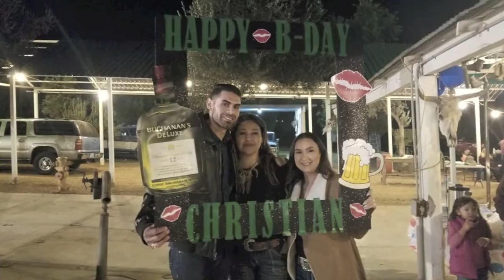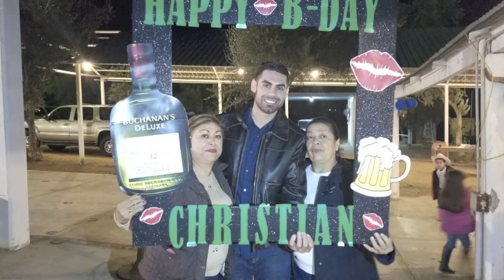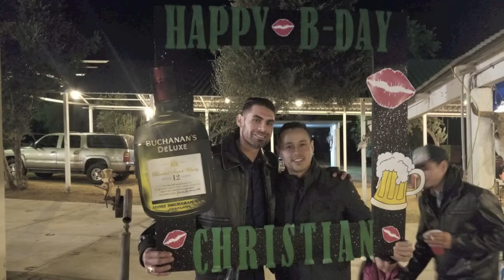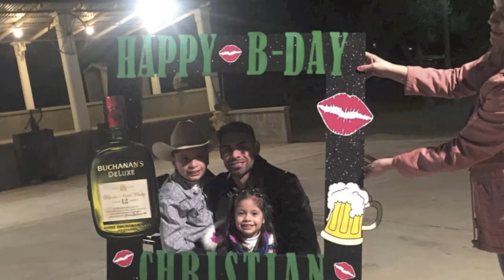Christian 30 años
Rancho Guadalajara Ejido Uruapan Baja California Mexico